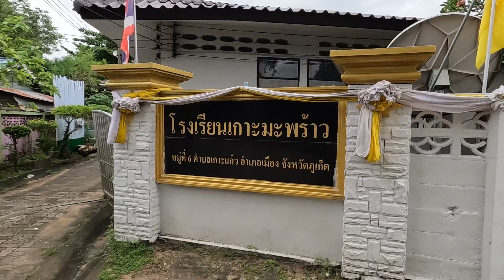Coconut Island Phuket | The All-New Barcelo Coconut Island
5 Star Marine Phuket's YouTube host Jay Leshark is back on Coconut Island, Phuket to explore the all-new Barceló Coconut Island, formerly known as The Village Coconut Island.

Join Jay as he takes you on a tour of this beautiful tropical paradise just off the coast of Phuket. From its stunning beaches and luxury villas to the brand-new upgrades and features of the Barceló resort, you'll get an insider’s look at why Coconut Island is a must-visit destination.
Whether you're planning a trip to Phuket or looking for your next island getaway, this video gives you everything you need to know about Coconut Island and the latest updates on this incredible resort. Don’t miss out on this exciting adventure with 5 Star Marine!